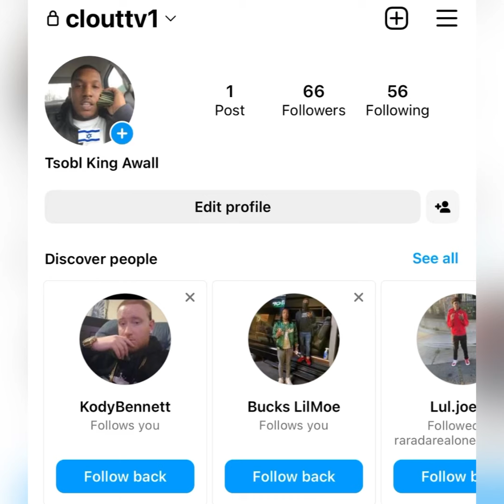“King Lil Jay” 👑 Not Comming HOME 🏡 Due To Being With MEN 🌈 (FLASH BACK)